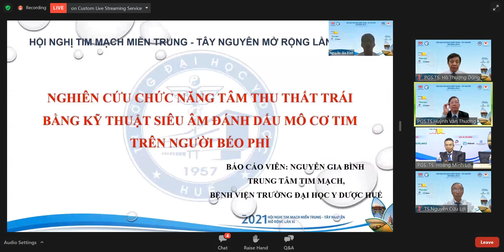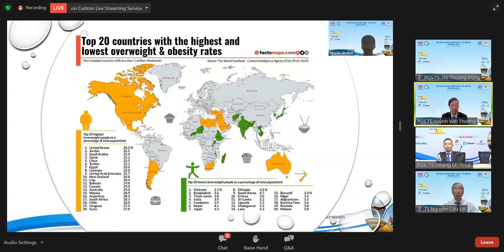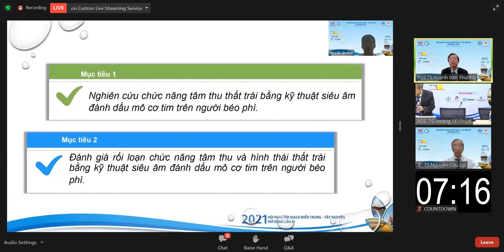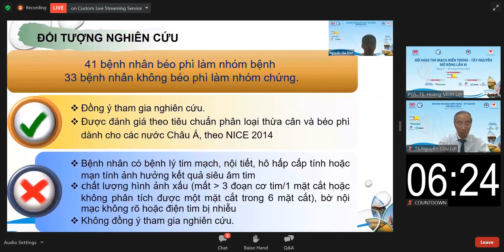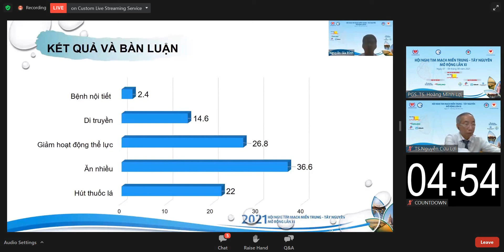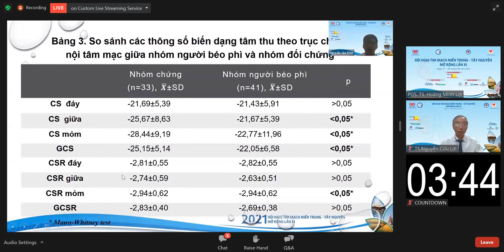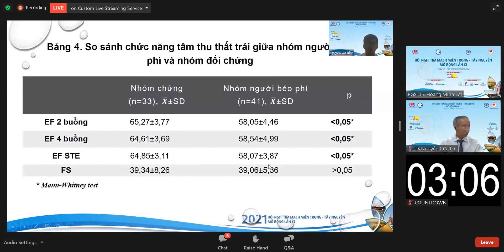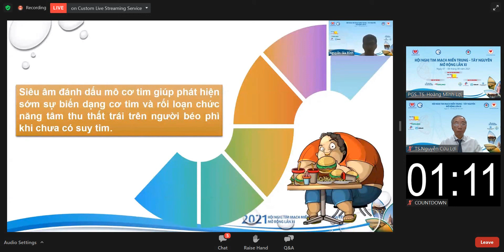Nghiên cứu chức năng tâm thất trái bằng kỹ thuật siêu âm đánh dấu mô cơ tim trên người béo phì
Báo cáo viên: ThS.BS. Nguyễn Gia Bình - Trung tâm Tim mạch, BV ĐHYD Huế.

Chuyên đề 9: Chẩn đoán hình ảnh và can thiệp tim mạch | Hội nghị tim mạch MT - TN mở rộng lần XI

Chủ tọa: TS. Nguyễn Cửu Lợi
Đồng chủ tọa:
PGS.TS. Hoàng Minh Lợi
PGS.TS. Hồ Thượng Dũng
PGS.TS. Huỳnh Văn Thưởng
Dr. James Nguyen
TS.BS. Nguyễn Thị Thu Hoài
BSCK2. Nguyễn Bá Triệu

Video này đã được cho phép đăng bởi đơn vị Hội Tim mạch Miền Trung.
Kênh youtube "Kênh Y Khoa" đã xin phép và đã được ban tổ chức cho phép đăng tải với tư cách là đơn vị phối hợp truyền thông của Hội nghị.